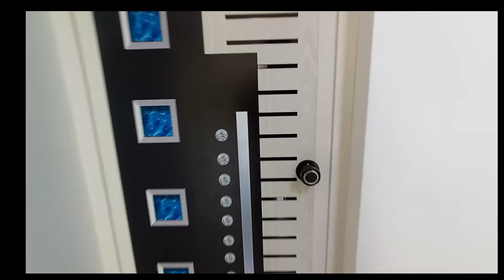2 Cent 1250 Sq.ft கட்டப்பட்ட அழகான 3BHKவீடு| Interior and Exterior View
This video Content as,
2 cent 3BHK House Review video
Interior and exterior Review